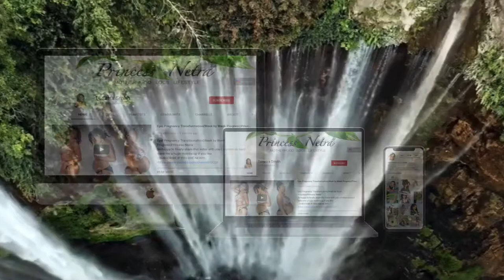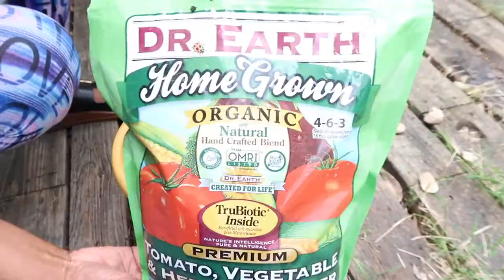Starting a Butterfly Garden! (Potting SunFlower Seedlings, Tulips and Attracting Pollinators)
In this video Im taking you along the process of How to start a Butterfly Garden!! Potting up butterfly specific plants, and flowers that attract butterflies and pollinators! Like sunflowers! You don't have to have a huge garden! I will be using pots and containers for my small butterfly garden! So first things first picking the right plants and flowers to attract butterflies and pollinators!

Canon powershot g7 x mark II (black)
Rode videomic studio boom kit
Sandisk extreme plus
Seagate external hard drive
Arkon tripod mount
Case logic camera holster

Whats Up Royals, Welcome! Motherhood, Locs, and Lifestyle..Striving to connect  with women personally! You'd be surprised how similar our journeys truly are , but still unique in there own way! I'm hoping this can be a place that  uplifts you daily, encourages interaction, spreads positive energy, and over all a place of welcome!

SHOW LESS